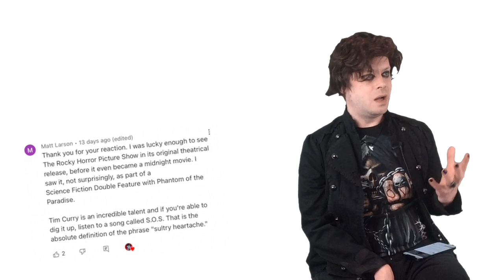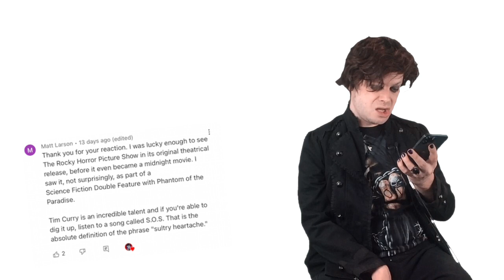TENOR REACTS TO TIM CURRY - SOS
Greetings

Evening/Afternoon/Morning! This is my first reaction to Tim's solo work as I was unaware he even had an album! I know, I know... tut, tut!

Bio:

My name is Nat and I am an autistic and disabled singer that has had classical training. I am based on the South Coast in the Garden of England. Music has always played an important part in my life as a man that can not always connect in the world of convosation but music somehow gives me a voice and the courage to start talking about my passion.. Comunication has its closed doors. Music gives an open passport for me to connect on every level.

I work on the basis of a reaction should be just that, you don't get another crack at it! As the great Whitney said, 'one moment in time!" One take. No rehearsals. What you see from me is it. I know every reactor says that but it's true (please feel free to check my body lau.) I never pre-screen anything I see or work from scripts or notes. I'm completely open, emotive and sensitive with my audience.

Some find me cringy, OTT or even hard to watch. That's fine but I still think my self expression is one of the reasons my Gothins keep on returning. I have a real problem with fake BS. I will only react and analysis what I care for and not for views. I will never sell my channel or YOU, my loyal fanbase up that river; that's why you will never see any trending and in-vouge fashion groups and singers (until I really love them!) on my chaanel.

Peace!

Nat x